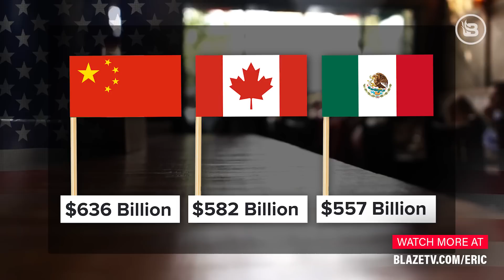America is NOT the World's Piggy Bank I America with Eric Bolling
Eric Bolling is FED UP with America being a charity for the world, and delves into how President Trump can end our legacy of getting screwed over with foreign trade.